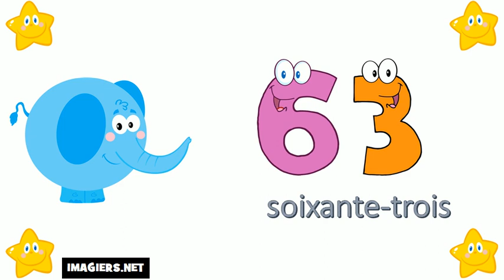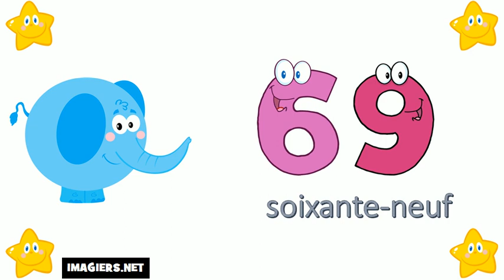Aprende Francés # Los números del 60 al 70